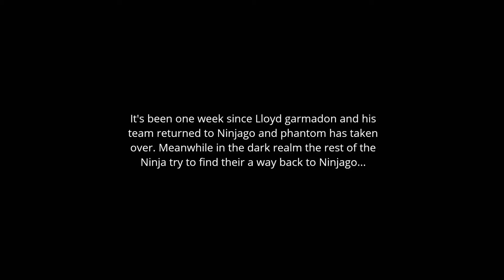Lego Ninjago Season 2: Hunted episode 1: Two realms, Two teams